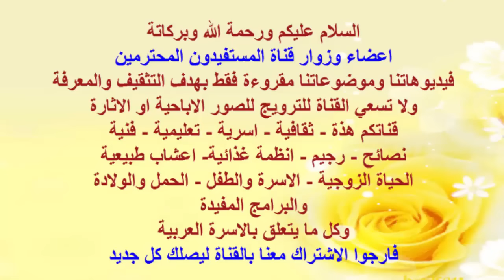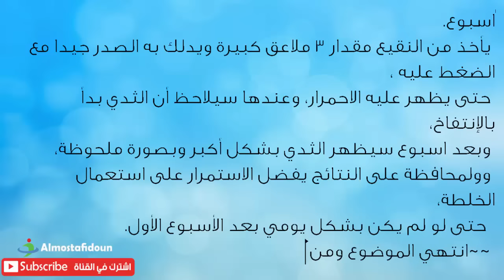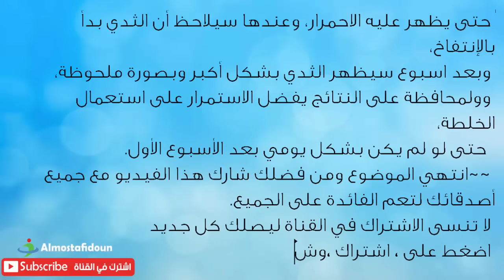أقوى طريقة طبيعية لتكبير الصدر في اسبوع